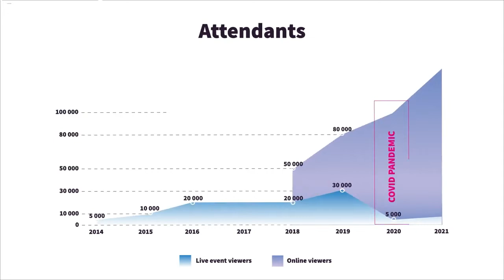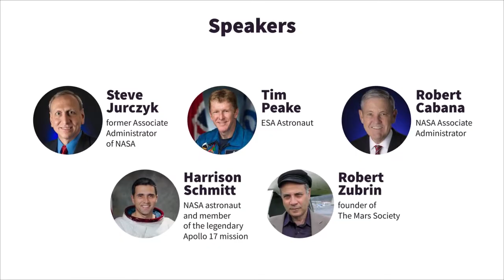Animation about the European Rover Challenge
The European Rover Challenge is an international space-robotic event, in which teams from around the world compete in a competition of Martian rovers. The competition is also accompanied by scientific and technological demonstrations as well as inspirational speeches and debates.

Why animation and not an infographic?

How much does such an animation cost?